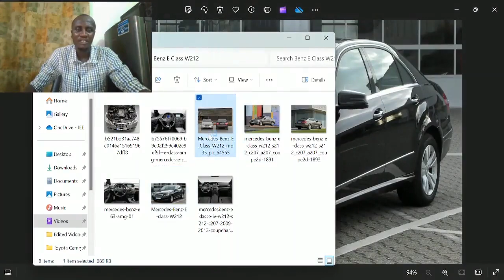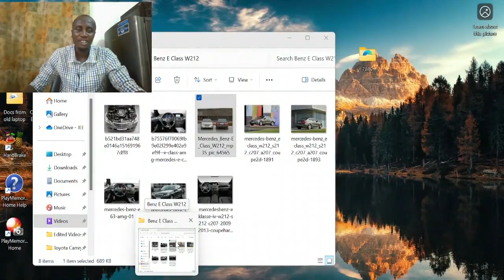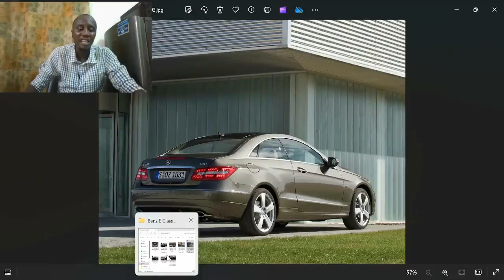2007 Peugeot 607 V6 6MT Beats W212 E-Class Benz & Toyota Highlander